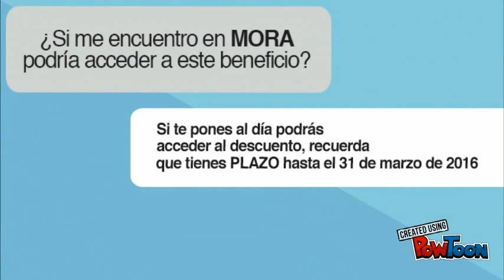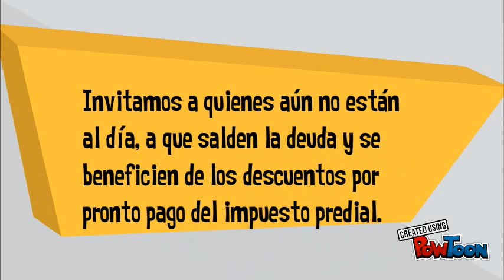Beneficio por pronto pago impuesto predial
Se beneficiarán más de 46.000 contribuyentes con esta medida.

El “Incentivo tributario por pago anticipado del impuesto predial”, presentado por la Administración municipal. Por el cual “los contribuyentes del Municipio, verán un alivio en el pago de su impuesto para la vigencia del presente año en los tres trimestres que restan del mismo”, dijo el secretario de Hacienda, Rodrigo Hernández Alzate.

“Estamos cumpliendo nuestra tarea de aliviar los bolsillo de las familias rionegreras, un reconocimiento a la cultura del buen pago. Esto se traduce en alivio fiscal para el Municipio, además, de mayores oportunidades para mejorar la calidad de vida de nuestra ciudadanía”, expresó el Alcalde. Andrés Julián Rendón.

La medida cobija a los usuarios que se encuentran al día en dicho impuesto y que aún no han cancelado los tres trimestres restantes del año, es decir,  se beneficiarían  más de 46.000 contribuyentes. Así aplicaría el incentivo: 20%  por pago de los tres pendientes, 10%  por pago de dos y 5%  por pago de uno.

“Es importante resaltar que esta acción cubre a quienes se encuentren al día. Por ello,  la invitación es a que las personas que están en mora salden la deuda y se puedan acoger a dicho beneficio", añadió el Secretario.

Para quienes pagaron en el 2015 por anticipado el año 2016, podrán acogerse al vigente acuerdo 003 de 2012 con un incentivo del DTF del año 2015 + 3 puntos que se verá reflejado en una compensación para la siguiente factura, es decir, para el impuesto del año 2017.